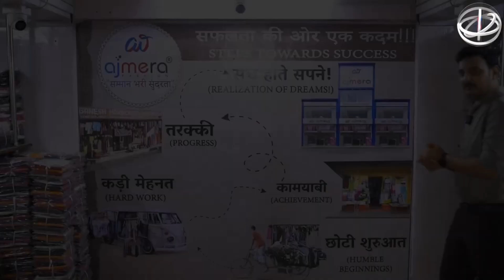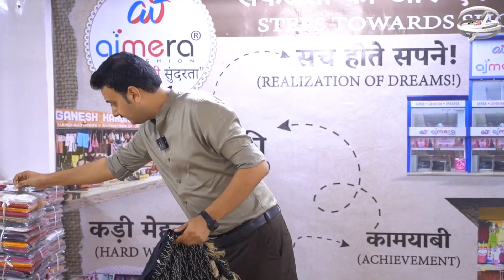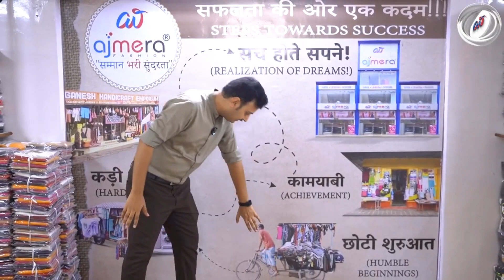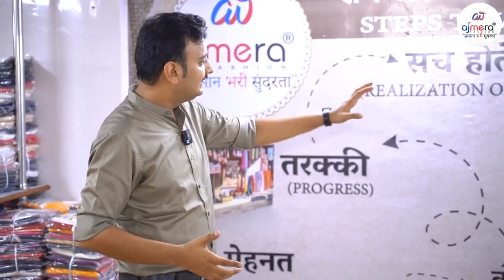বিয়াৰ আগত ছোৱালী settle হোৱাটো বহুত প্ৰয়োজন//নহলে জীৱন শেষ